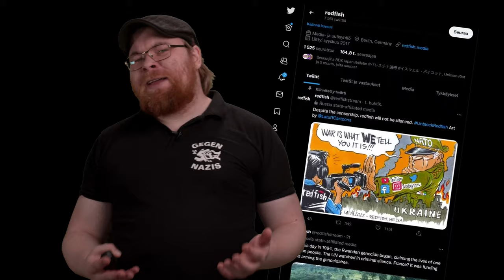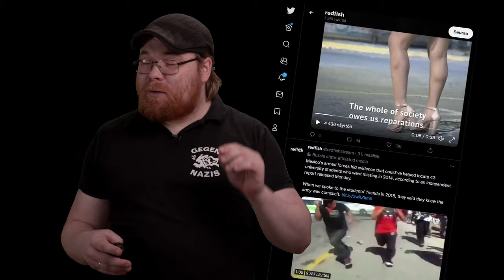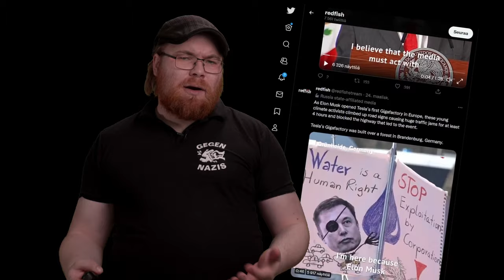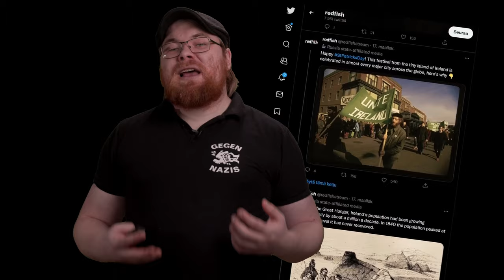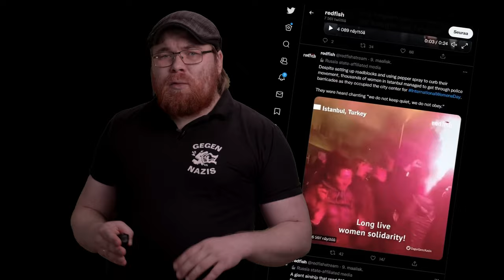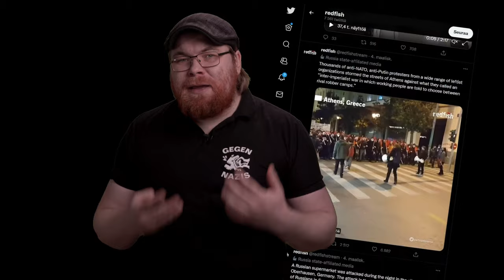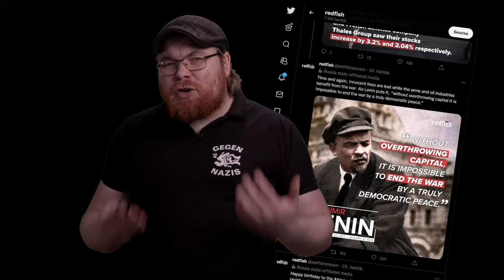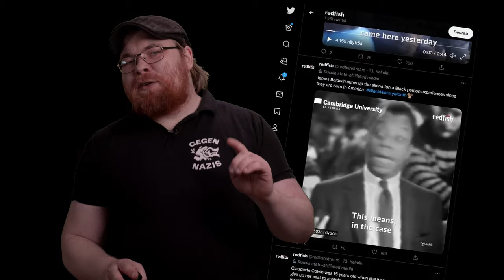Did Russia fool the left big time?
Have you been redfished?

As the Russian invasion in Ukraine continues, leftist people keep sharing propaganda from a Russian state-affilated media outlet Redfish, that is mostly run by former employees of Russia Today, Sputnik and Ruptly.

In this video I use redfish as a case study to explore the weaknesses the left has against Russian media operations and how the modern Russian state propaganda actually works in order to spread amongst leftist influencers in social media.

One correction: I claim that redfish doesnt have footage of russian police arresting protestors, but there was indeed some that I missed. Overall it doesn't really change anything here.